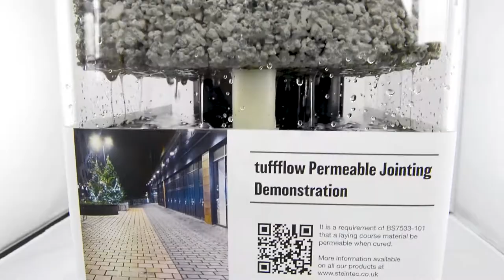tuffflow SuDS permeable paving joints demonstration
Steintec brings you our new SuDS permeable jointing mortar ‘tuffflow’ packaged in a 24 kg fully recyclable bag.

Watch this clip to see the truly unique product in action.

tuffflow in combination with tuffbond priming mortar and our tuffbed 2-Pack SuDS permeable bedding mortar provide a SuDS compliant bound construction option for domestic & commercial projects.

Click here for more information or to Talk to Steintec about all things permeable